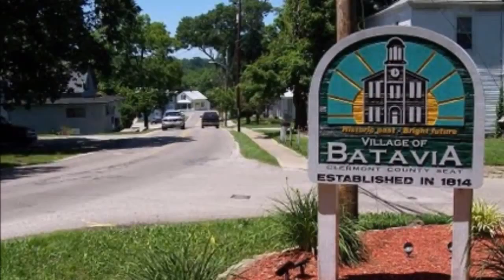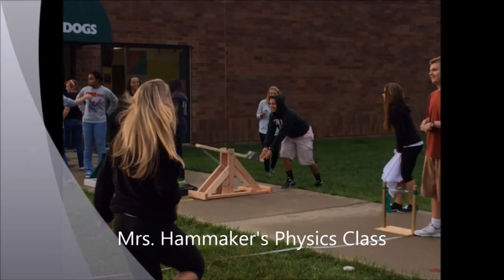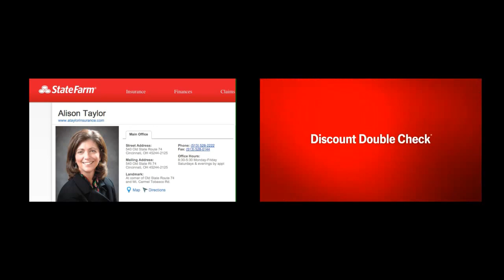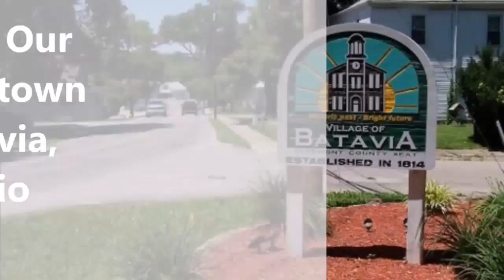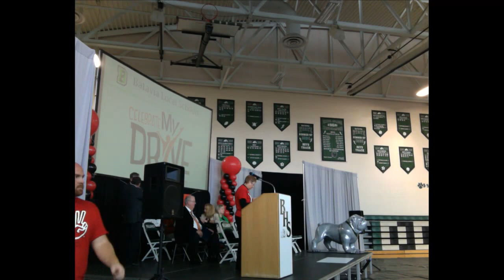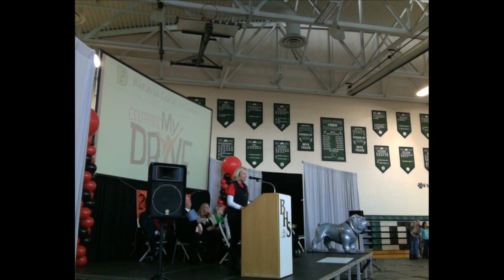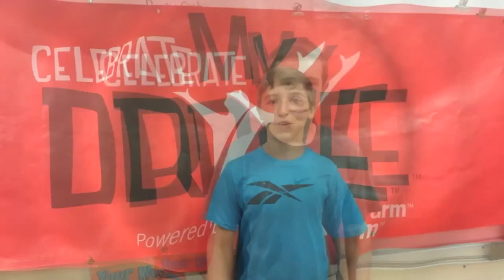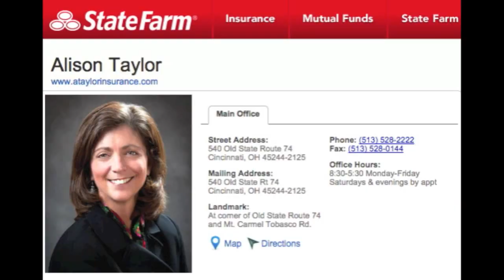Batavia High School Wins $100,000 from State Farm and Celebrate My Drive Assembly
There are sound issues with the commentary for the first 25 minutes before the Assembly began. The Assembly/Ceremony does have sound.